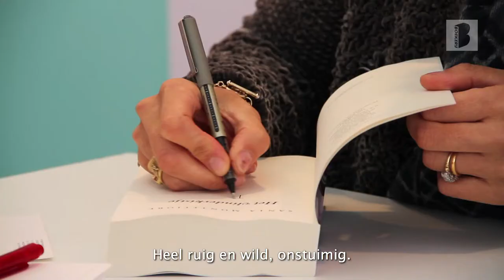Boekerij.tv - Santa Montefiore over De vuurtoren van Connemara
Santa Montefiore vertelt over haar nieuwste roman, De vuurtoren van Connemara.

Santa Montefiore (1970) studeerde Spaans en Italiaans. Ze debuteerde met de roman Onder de ombu-boom, die internationaal een groot succes werd. Daarna schreef ze vele bestsellers, waaronder De Franse tuinman, Villa Magdalena en haar meest recente roman De vuurtoren van Connemara. Ze is getrouwd met de historicus en schrijver Simon Sebag Montefiore, heeft twee kinderen en woont in Groot-Brittannië.

Meer over Santa Montefiore en De vuurtoren van Connemara vind je op de website van uitgeverij Boekerij